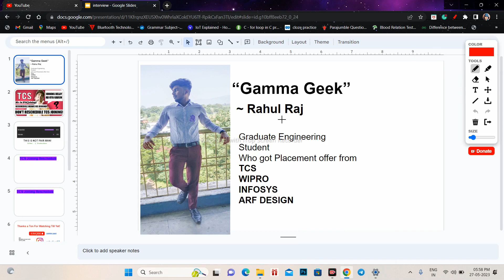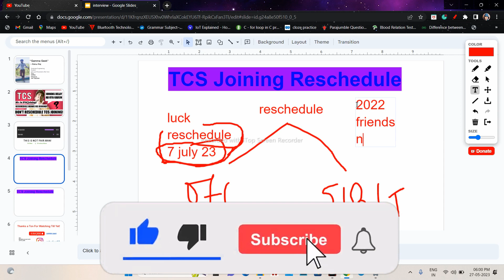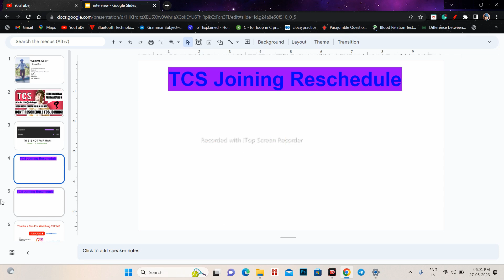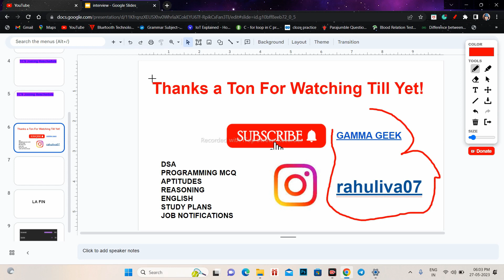What Happen if You Reschedule TCS Joining? | Will Joining Come after Rescheduling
Hey! Peeps.

The content in this video is strictly for educational and informational purposes only.

La Fin(The End)